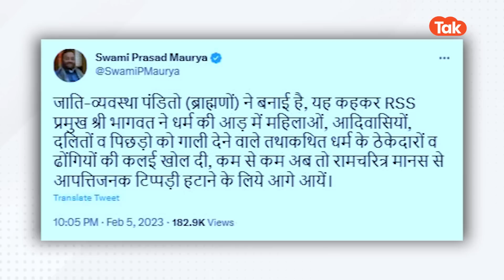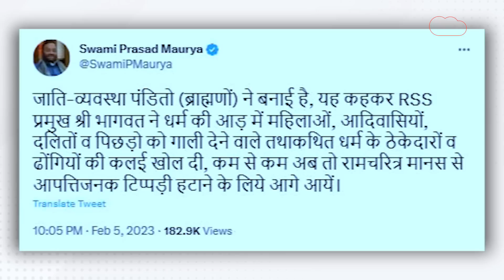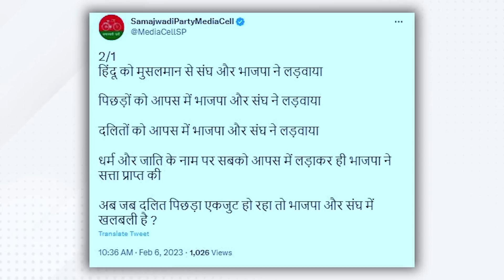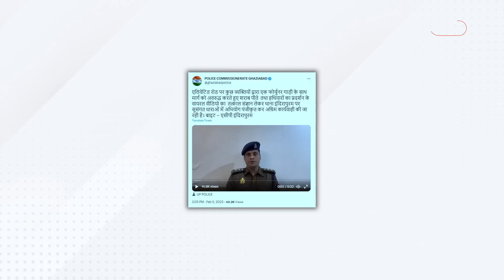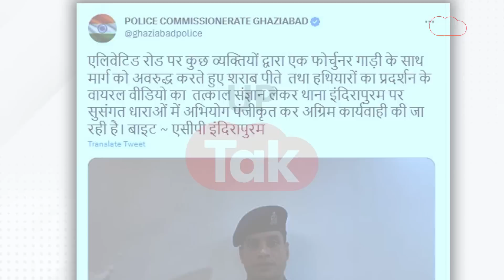Aaj Kya Hai Viral : क्या इस बयान के बाद RSS चीफ को भी मांगनी पड़ जाएगी माफी?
Aaj Kya Hai Viral : आज क्या है वायरल में देखिए 1.मोहन भागवत के बयान पर अखिलेश ने क्या बोला और 2.जिला गाजियाबाद का एलिवेटिड रोड जहाँ रील्स बनाने वालो ने बनाया मनोरजंन का अड्डा,वायरल वीडियो को लेकर कमिश्नरी पर उठे सवाल? जानिए वायरल वीडियो का सच!mohanbhagwat